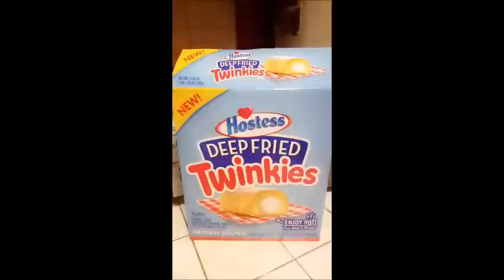Day in a Life of a Fetish Model: How to Avoid The Noid